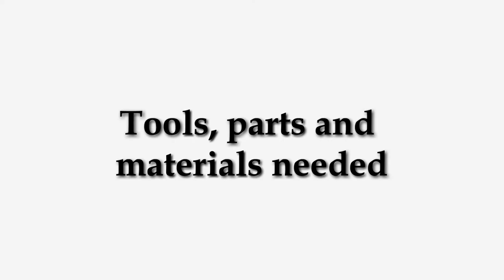SiganX Build Guide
This build guide is for SiganX140 but will be applicable too for the coming SiganX190 and SiganX225. All SiganX shares the same FPV pod design so they are swappable.

Thanks for E-max for providing electronics for the build guide.

Parts listing:

- Emax F3 flight controller with regulator and OSD
- Emax Lightning 20A ESC BlheliS (stripped and naked)
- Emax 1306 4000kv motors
- Spektrum Race RX diversity
- Foxeer HS1177
- FPV Ninja 200mw vtx with pigtail

Tools
- Soldering Iron
- Wire stripper
- Wire cutter
- Scissor
- Tweezer
- Hex screw drivers
- Multi meter

Other things needed:
- Silicone wires (22, 24 and 30 awg)
- VHB double sided tape
- Soldering lead and flux